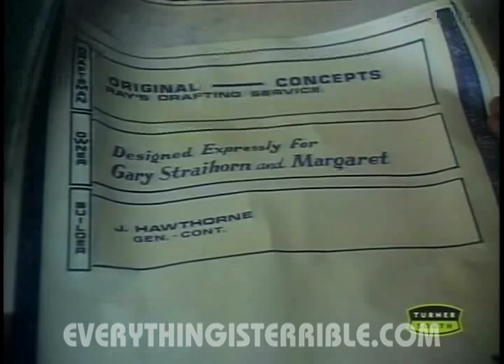4 MINUTE THIS HOUSE POSSESSED